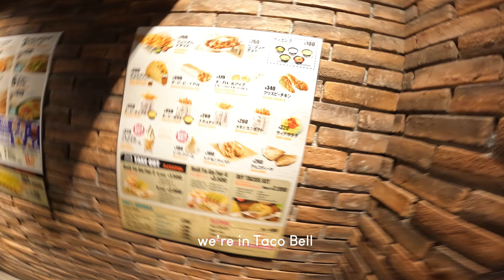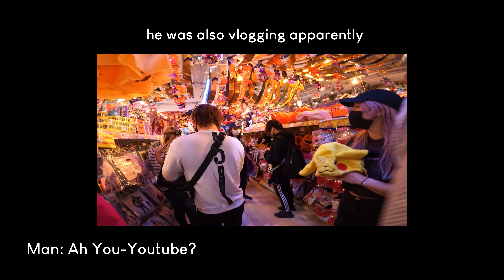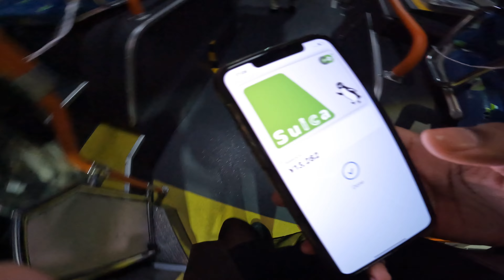Halloween Weekend in Tokyo | day in my life costume shopping, GRWM, night out in Shibuya, Japan 🎃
Last year, I went to Tokyo alone to spend one weekend for Halloween. Halloween weekend in Tokyo typically revolves around going to Shibuya’s costume parade, clubbing at Shibuya, Roppongi, and Shinjuku. This vlog starts off with me shopping for costumes at Don Quijote, a store in Japan that essentially sells everything. After selecting a basic costume, I took on the first Halloween night of the weekend. I first went to a bar called Pyramid 55 in Shibuya that I regularly go to. I coincidentally met up with a friend and join their group for the rest of the night. The video has some other extra twists and turns….I hope you enjoy this chaotic solo Halloween vlog from 2022.

I’m definitely staying in for 2023’s Halloween though lol. I’m retired. I also heard that Shibuya has been trying to cancel Halloween parading this year so….maybe I did the right thing ahahahha.

Anyways, hope you enjoy and see you some other time in the future 🎃

Art Instagram : aminatsukada